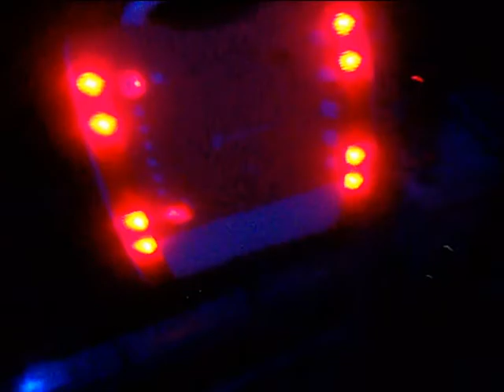MACHINE I CAN SING THROUGH (ORIGINAL)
i got a new little karaoke machine to sing through and i wrote a song about it :) written, recorded and uploaded all on the same day!
may the 4th of july be with you :)